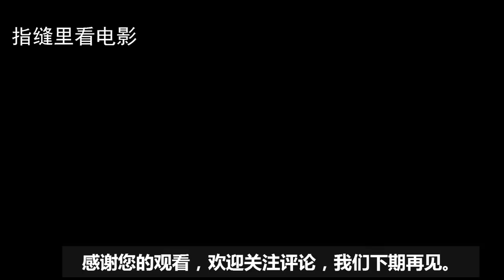从没见过这样的外星人，像面条一样，还能克隆人类？几分钟看完电影《异型基地》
第三版的 人体异形 ，天外魔花 ，还不错